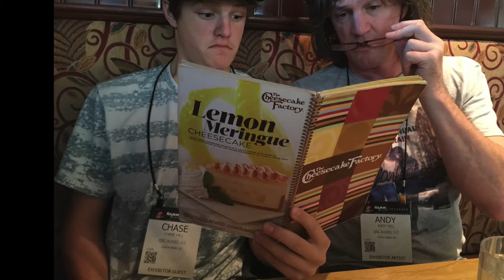Happy 21st Birthday, Chase!